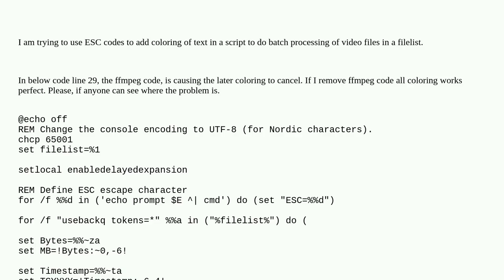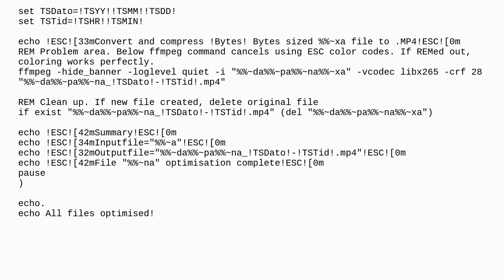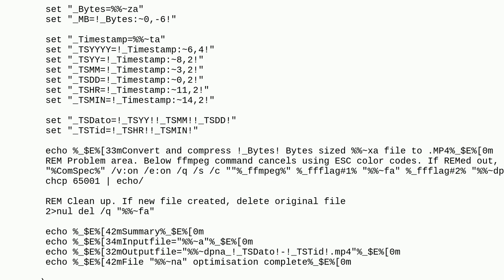Using ffmpeg inside batch for-loop disables use of ANSI Escape colors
A special thanks goes out to the community

  ffmpeg colors batch